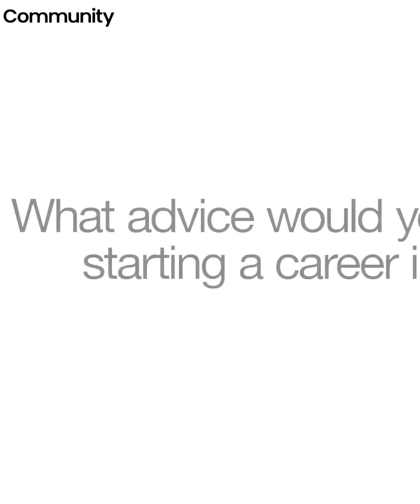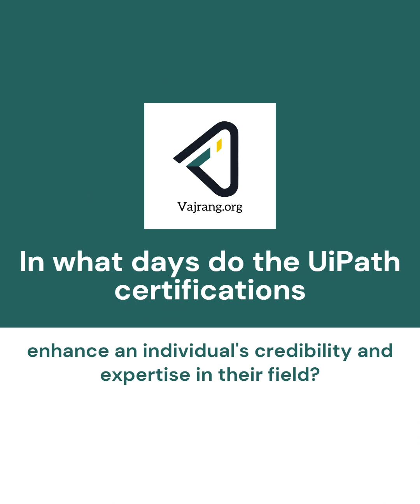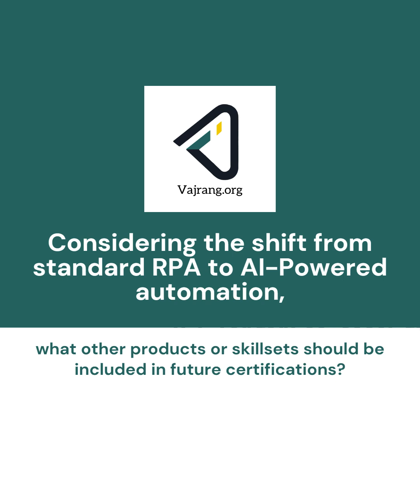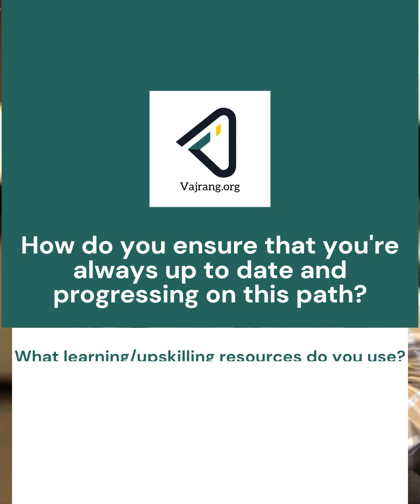From Novice to MVP A Comprehensive Guide to Advancing in Automation Vajrang UiPath MVP 2023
✅ Did you like the video? ..